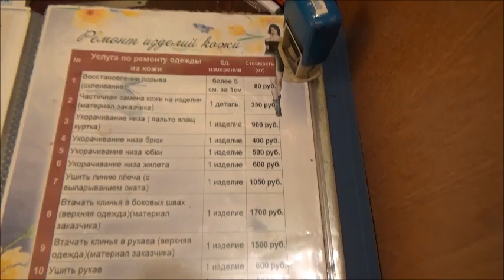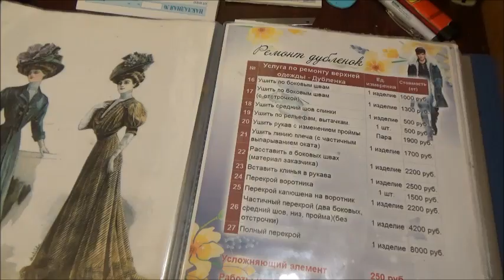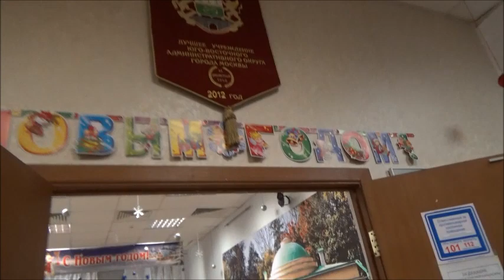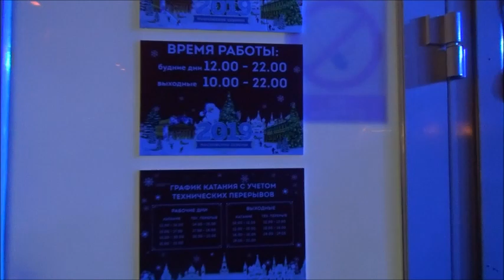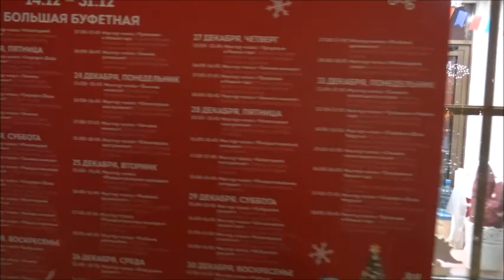Влог.Хозяйка ателье.На занятия.На концерт.Побывали в сказке.День удался.